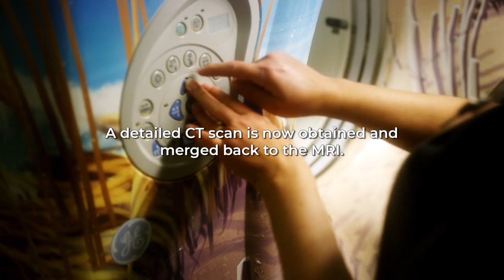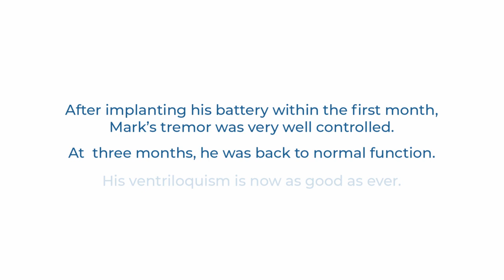Deep Brain Stimulation Treatment | AdventHealth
After years of bothersome hereditary hand tremors, Mark Wade, a professional ventriloquist, finally found relief through a procedure called deep brain stimulation (DBS).

Wade struggled with a condition called essential tremor, or ET, a common movement disorder that can affect people of any age, and typically involves the hands and arms. Research led him to AdventHealth Celebration in Florida, where he learned about DBS.

A proven therapy for Parkinson’s disease and ET, DBS involves surgically implanting electrodes in the brain, followed by a second surgery to implant a battery pack (similar to a heart pacemaker) in the chest. The pacemaker sends signals to activate the electrodes, which stimulate appropriate areas of the brain.

Wade’s first DBS procedure calmed the tremors in his left hand, and he had a second DBS for his right hand. Soon after, Wade was able to manage everyday tasks with both hands, free of tremors. Wade encourages anyone with this condition to investigate DBS.